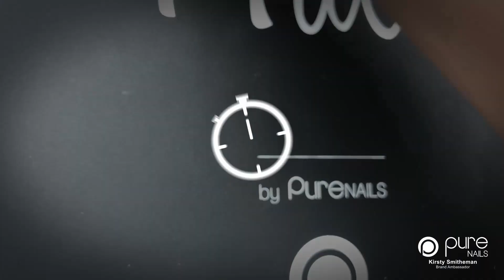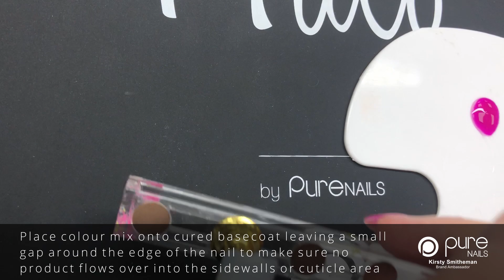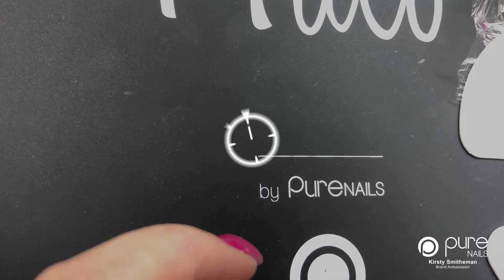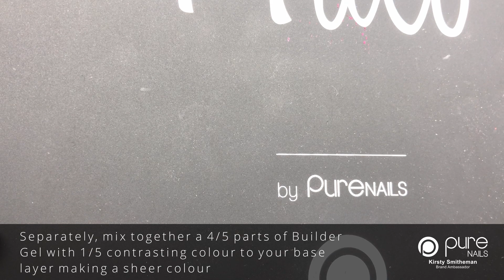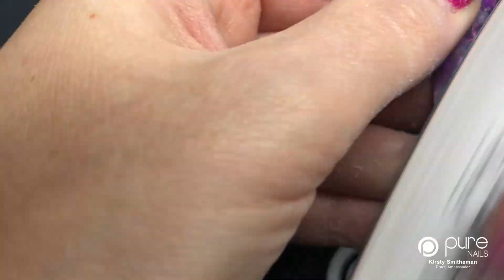How to create a 3D Marble Effect Nail Design using Cling Film | Pure Nails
Today Pure Nails Brand Ambassador Kirsty Smitheman shows us how to create a stunning 3D Marble Effect Nail Design using Cling Film.

Pure Nails accredited training courses are available up and down the country, meaning you can learn from the best and be the best.